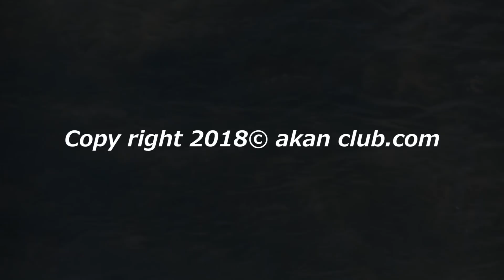道東 フライフィッシング アメマス 【晩秋のシムズ沼 ストリーマーフィッシング】阿寒倶楽部のフライフィッシング動画 ACM vol 152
11月、ガイドの合間にいつもの釣場へ通いました。
これから大物の季節ですので雪が降るまで頑張ります。

阿寒湖のフライフィッシング、北海道のフライフィッシング動画をアップロードしている阿寒倶楽部です。
フライフィッシングガイドもしています。
アメマスの宝庫阿寒湖でドライフライフィッシング！
十勝川や別寒辺牛川の巨大アメマスをストリーマーフライフィッシング！
北海道海岸線原風景のネイティブアメマスをフライフィッシング！

フライフィッシング,FlyFishing,釣,フィッシングガイド,阿寒湖釣,阿寒湖釣りガイド,
北海道,日本,阿寒湖,阿寒川,十勝川,釧路川,別寒辺牛川,後志利別川,忠類川,洞爺湖,屈斜路湖,支笏湖,
ボッケ,大島前,ガレ場,大島,小島,ヤイタイ島,ヤイタイ崎,ジカタ,恩根内,砂浜,
アメマス,ニジマス,サクラマス,カラフトマス,サーモン,イワナ,ヤマメ,
モンカゲロウ,モンカゲ,シケーダ,セミ, ユスリカ,ミッジ,ケバエ,ドラワカ,ヒゲフライ,HigeMinnow,
パタゴニア,Patagonia,Simms,シムス,ドローン,MavicAir2,DJIosumo,
車中泊,釣り旅